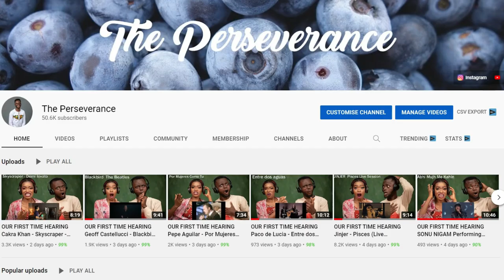OUR FIRST TIME HEARING Lea Salonga Miss Saigon Audition REACTION!!!😱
1)This video has no negative impact on the original works (It would actually be positive for them)
2)This video is also for teaching purposes.
3)It is positively transformative in nature.
4)I only used bits and pieces of videos to get the point across where necessary.